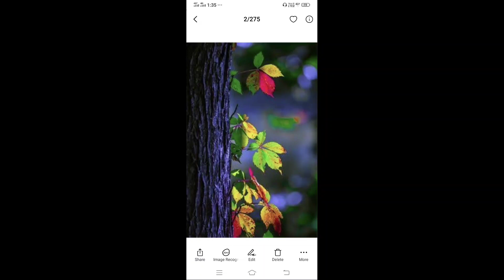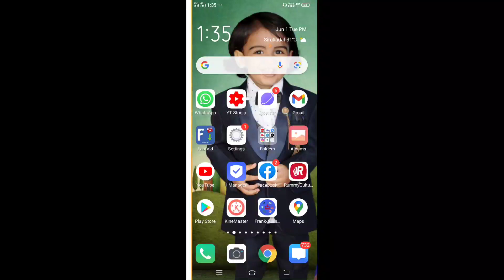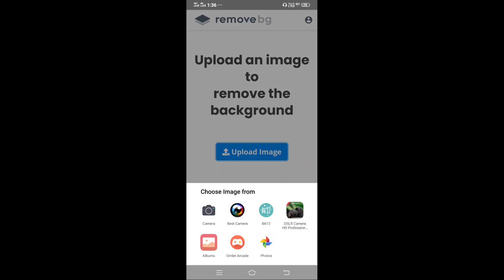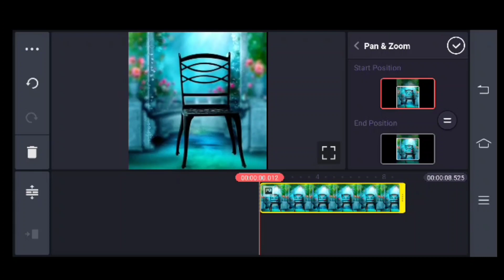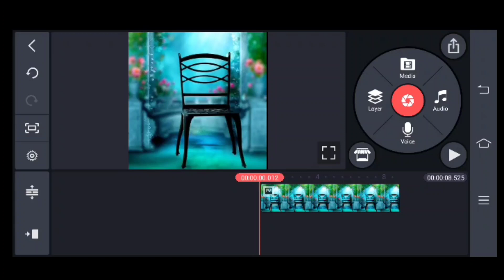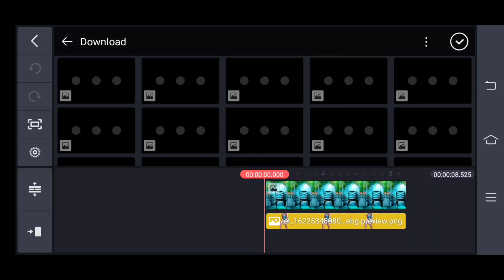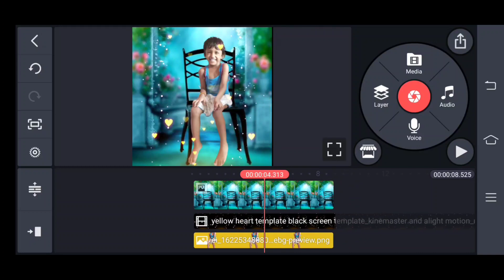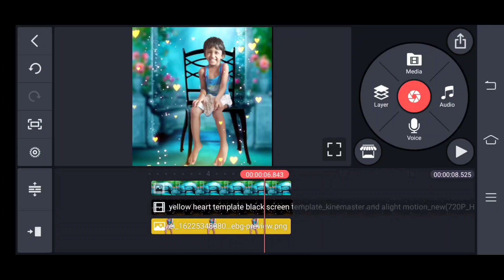photo editing kinemaster tamil | kinemaster photo editing background change in tamil | Youtube vino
Hi guys ...
Youtube கேள்விக்கும்
Kinemaster கேள்விக்கும்
என்னை தொடர்ப்பு கொள்ள